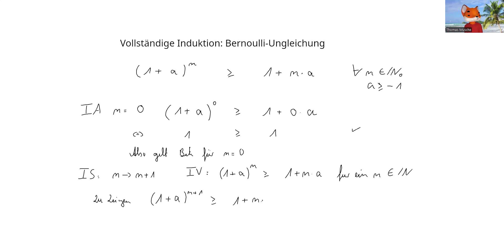Induktion Bernoulli Ungleichung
Nicht nur für GHR, sehr bedeutende Ungleichung !